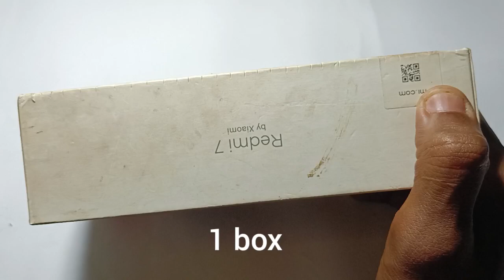Mosquitoes Killer Machine Mosquito Killer HOME 🏠 MADE MOSQUITO KILLER MOSQUITO 🦟 MACHINE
Mosquito Repellent

In this video I'm going to explain.. how to make Electric mosquito killer Machine at home. It's a very simple and useful gadget for mosq...more